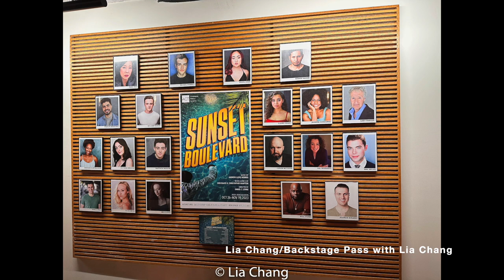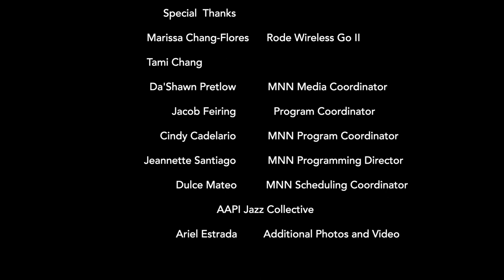BACKSTAGE PASS with Lia Chang: Chatting with SUNSET BOULEVARD Star Pearl Sun at ACT of CT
Opening night of ACT of CT's SUNSET BOULEVARD and Chat with Star Pearl Sun

Multimedia: A Conversation with ACT of CT's SUNSET BOULEVARD Star Pearl Sun and her Photo Diary of Opening Night

ACT (A Contemporary Theatre) of Connecticut is presenting SUNSET BOULEVARD, helmed by ACT of CT’s Grammy nominated Artistic Director Daniel C. Levine, through November 19, 2023.

ACT of CT is located at 36 Old Quarry Road, in the beautiful village of Ridgefield, CT.

SUNSET BOULEVARD tells the magnificent tale of Norma Desmond, a silent-screen star living in her Sunset Boulevard mansion clinging to a fantasy that audiences still long for her, but in reality, hardly remember her. This seven time Tony Award winning masterpiece has been called Andrew Lloyd Webber’s finest scores and weaves a compelling tale of romance, obsession, and faded glory.

The cast stars Pearl Sun as Norma Desmond, Michael Burrell as Joe Gillis, Helen J. Shen as Betty Schaefer, George Xavier as Max Von Meyerling. The cast includes William Aaron Bishop, Pragun Bhardwaj, Claire Fossey, Jasmine Gobourne, Gary Harger, Amanda Hunter-Finch, Conor McGiffin, Victoria Madden, Matthew Marvin, Val Moranto, Mac Myles, Daniel Pahl, Emily Solo, Liz Schmitz, Will Stone, Andrew Winans.

Pearl was last seen in ACT of CT’s production of Into the Woods! Pearl’s Broadway credits include Come From Away, If/Then, and How the Grinch Stole Christmas! Her Off-Broadway credits include: Regretfully, So the Birds Are (Playwrights Horizons), “Plays For the Plague Year” (The Public Theater), Assassins and Merrily We Roll Along (City Center Encores), Happiness (Lincoln Center Theatre), The Seven (New York Theatre Workshop). Some of Pearl’s Broadway National Tour and Regional Credits include: Next to Normal (First National Tour), The Price (Arena Stage), Bernstein’s Mass (Philadelphia Orchestra), and Yoshimi Battles the Pink Robots (LaJolla Playhouse). She has also appeared in “Fleishman is in Trouble” (FX on Hulu), “New Amsterdam” (NBC), “The Blacklist” (NBC), “Orange Is the New Black” (Netflix), “Gotham” (FOX), and “The Good Wife” (CBS).

SUNSET BOULEVARD has book and lyrics by Don Black and Christopher Hampton, music by Andrew Lloyd Webber, and is based on the 1950 film of the same title. The ACT of CT production of SUNSET BOULEVARD is directed by Daniel C. Levine, with music supervision/direction by ACT of CT’s Grammy nominated Bryan Perri. The show’s choreographer is Sara Brians, with scenic design by David Goldstein, costume and wig design by Kurt Alger, lighting design by Charlie Morrison, sound design by Marisa J. Barnes, makeup design by Angelina Avallone, props supervision by Brendan McCann, and casting by The Casting Collaborative.

Performances are: Thursdays at 7pm, Fridays at 8pm, Saturdays at 2pm & 8pm, Sundays at 2pm; with an additional performance on Sunday, November 5 at 7pm. Senior / Student and Group pricing is available.

Lia Chang is an actor, a multi-media producer, activist, documentarian and an Award winning filmmaker and co-founder of Bev’s Girl Films making films that foster inclusion and diversity on both sides of the camera. Lia is also the host and Executive Producer of BACKSTAGE PASS WITH LIA CHANG, an Arts and Entertainment and Lifestyle program that airs on Sunday at 6:30pm on FIOS 34, RCN 83, Spectrum 56/1996 and streams on MNN2.